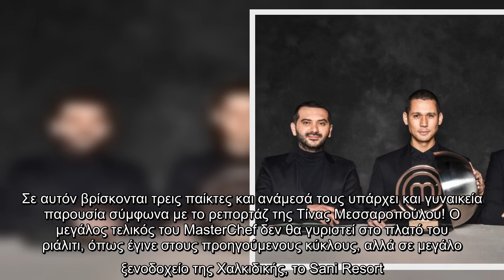MasterChef: Όλες η λεπτομέρειες για τον μεγάλο τελικό